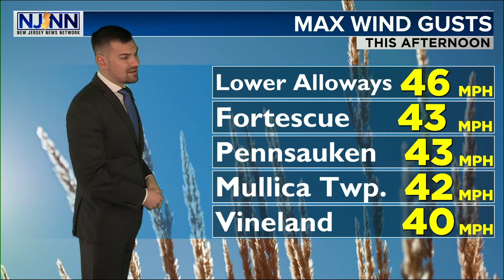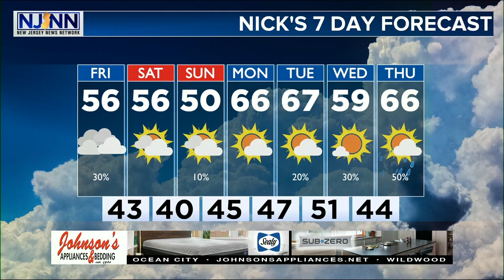Thursday Evening Forecast April 2nd, 2020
Tomorrow looks like yet ANOTHER "blah" day. Cloudy with some passing showers at times. Saturday we're looking at a round of tidal flooding in the morning that could be moderate. That's the big story. Next week looks better as warmer temps move in. Let's chat about it, here!